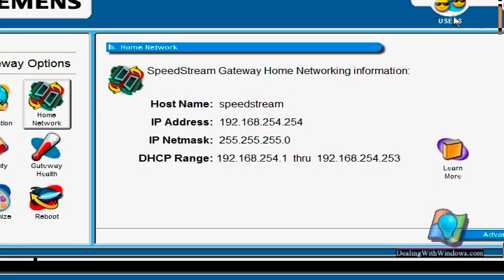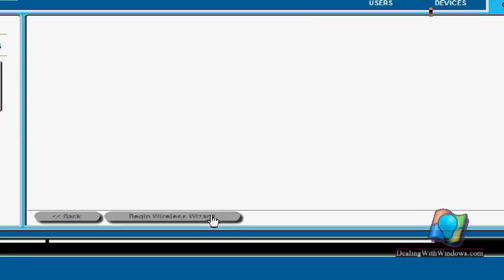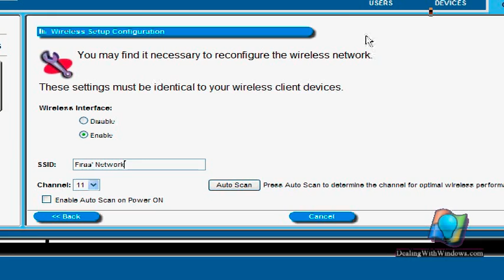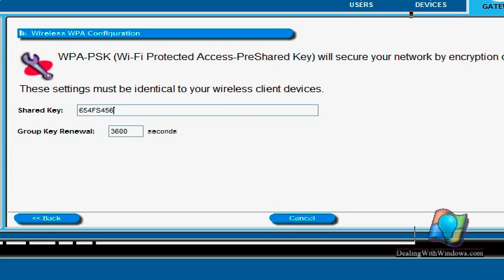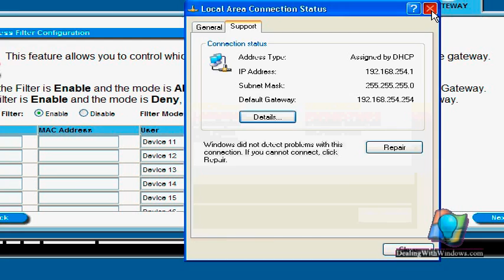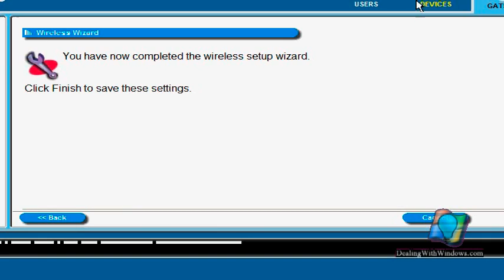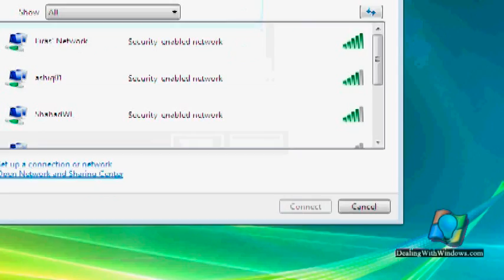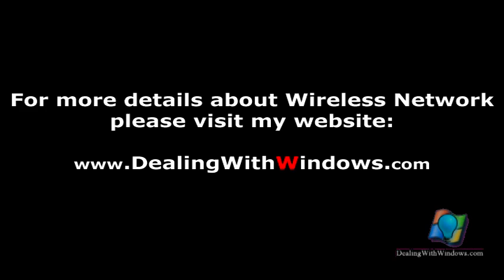Wireless network installation and configuration PART 2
you have to have the basic wireless network elements which are:

1.A Modem or a Wireless Modem/Router

2.Ethernet Cat 6 cables

3.Wireless Router (in case you have only normal modem)

4.Wireless Adapter card (in case your computer or Laptop doesn't have built in one)

for more information regarding the Wireless network installation and configuration please refer to the below link: